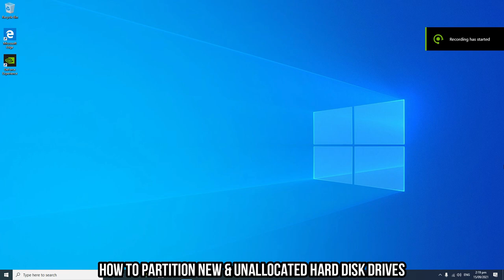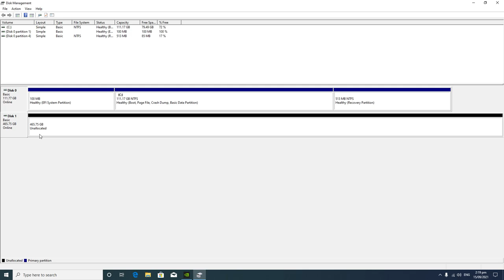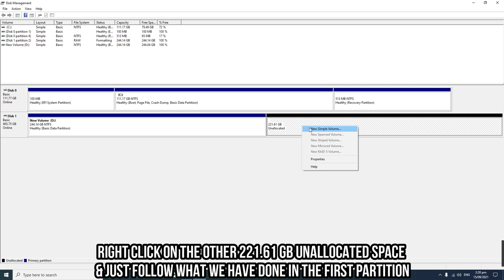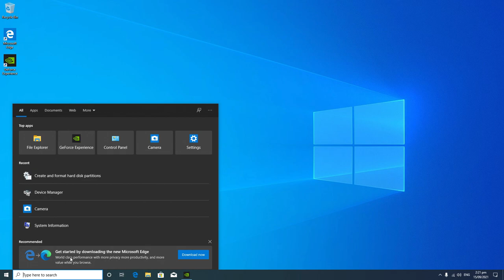How To Partition New & Unallocated Hard Disk Drives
In this video, I'll be teaching you guys all about:
• Windows 10 Disk Management
• How to Partition Hard Disk Drive
• How to fix unallocated Hard Disk Drive space
• How to assign HDD in Windows 10

It will inspire me into making better content each and every upload. Thank you so much, God bless us all. ❤️

MY SPECS:

AMD Ryzen 5 3400G @ 3.7GHz with Radeon RX Vega 11 Graphics Asrock B450 Steel Legend Motherboard OCPC 3200mhz 16GB RGB Ram
240GB Kingston M2 SSD 2TB Seagate HDD
Tecware Titan Case Asus TUF Gaming M3 Optical Mouse 27" Asus Monitor